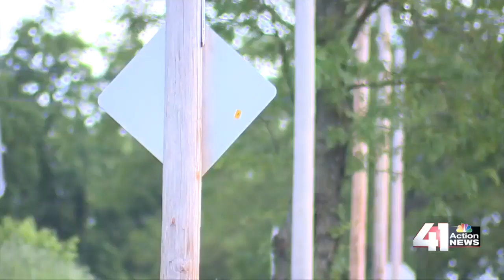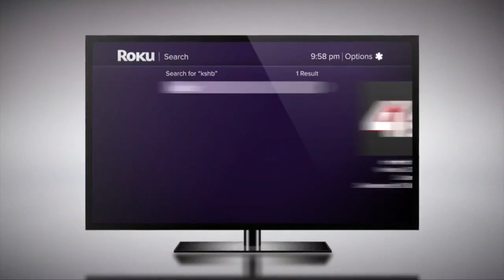41 Action News Latest Headlines | May 19, 11pm